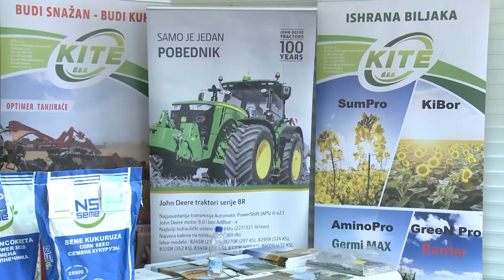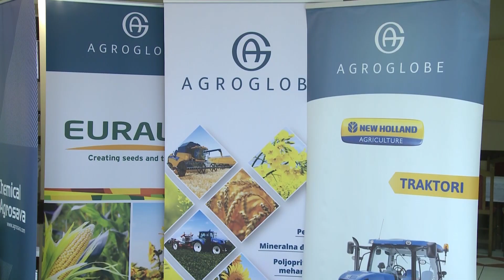„DOBAR DAN, DOMAĆINE“ U BANATSKOM NOVOM SELU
Naučno stručni skup „Dobar dan domaćine“ ove godine beleži jubilej od deset godina postojanja. Poslednjih sedam godina realizuje se u organizaciji Departmana za ratarstvo i povrtarstvo Poljoprivrednog fakulteta u Novom Sadu, a od ove godine skupovi se održavaju širom Vojvodine, u saradnji sa pokrajinskim sekretarijatom, lokalnim samoupravama i savetodavnim stručnim službama. Još jedno u nizu održano je danas u Banatskom Novom Selu.